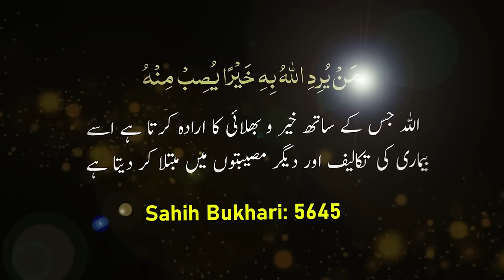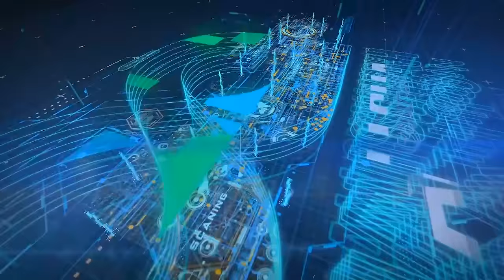5 Ways To Get Rid of Bad Luck - QAS Podcast with Dr. Barira Bakhtawar - Episode 18